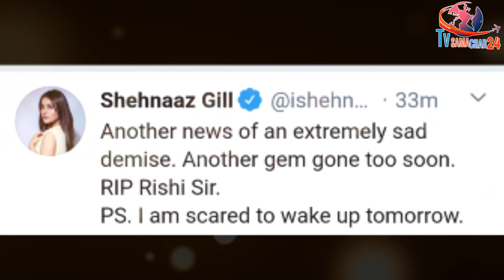ऋषि कपूर के जाने से बुरी तरह डर गई है शहनाज गिल | Shehnaaz Gill in Shock After Rishi Kapoor's News